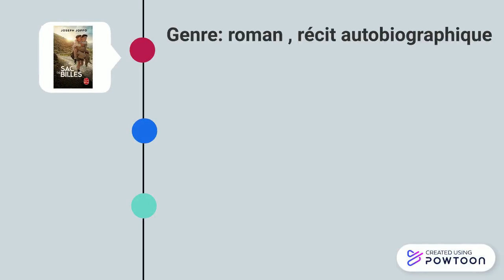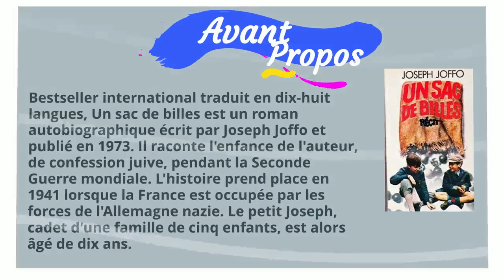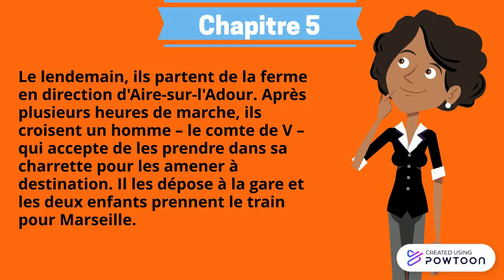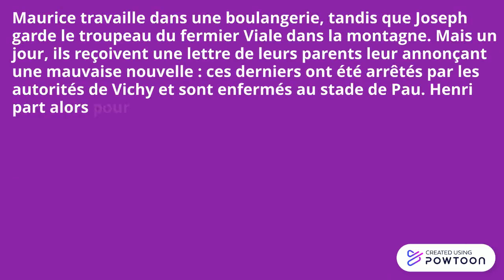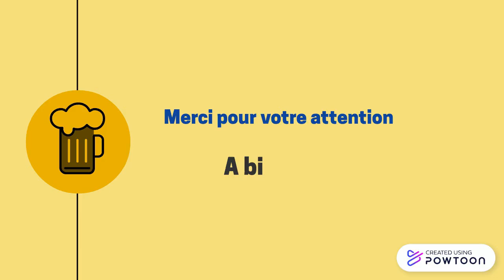Un sac de billes : résumé chapitre par chapitre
Joseph Joffo, Un sac de billes : résumé chapitre par chapitre

Bestseller international traduit en dix-huit langues, Un sac de billes est un roman autobiographique écrit par Joseph Joffo et publié en 1973. Il raconte l'enfance de l'auteur, de confession juive, pendant la Seconde Guerre mondiale. L'histoire prend place en 1941 lorsque la France est occupée par les forces de l'Allemagne nazie. Le petit Joseph, cadet d'une famille de cinq enfants, est alors âgé de dix ans.